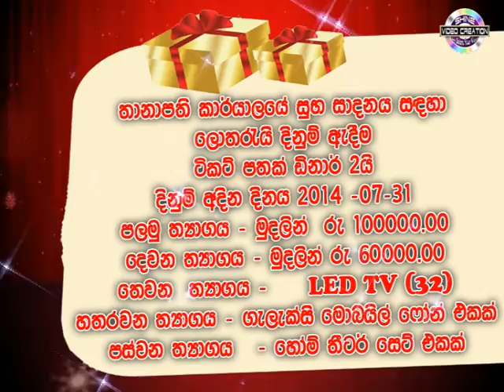SRAMA ABIMANI Welada Sanakeliya..